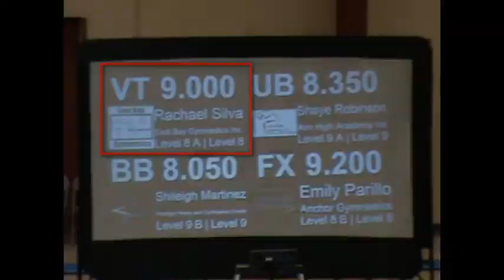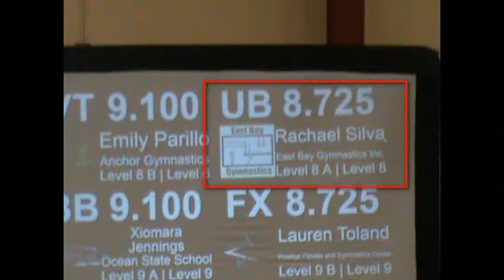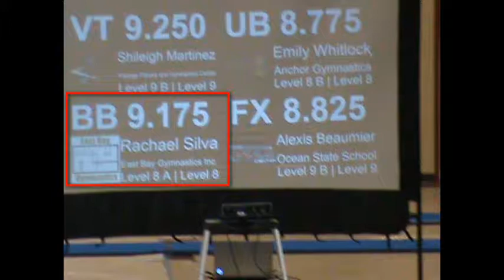Rachael Silva - Age 11 - Level 8 Rhode Island State Gymnastics Championships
Rachael, age 11, took first place on floor exercises and balance beam and finished tied for 1st in the all-around at the Rhode Island Level 8 State Championships held at Rhode Island College on March 17, 2018.